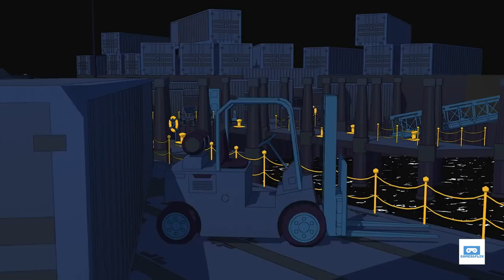John Wick Hex Official Trailer (2019) | New John Wick Game | PS4/XB1/PC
John Wick Hex Official Trailer (2019) | New John Wick Game

A new strategy game based on Keanu Reeves' brutal assassin is coming to the Epic Games Store from the developer behind Thomas Was Alone and Volume.

Thomas Was Alone developer Mike Bithell and the visage of Keanu Reeves come together in John Wick Hex, a tactical action game coming to PC and consoles.